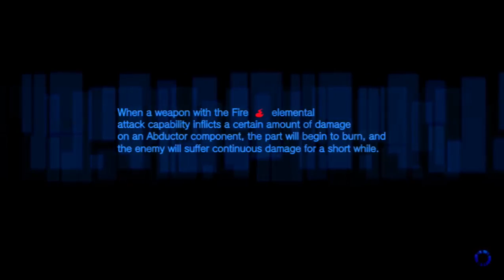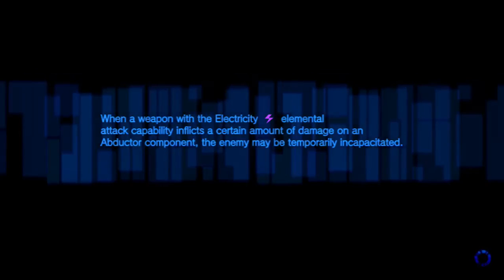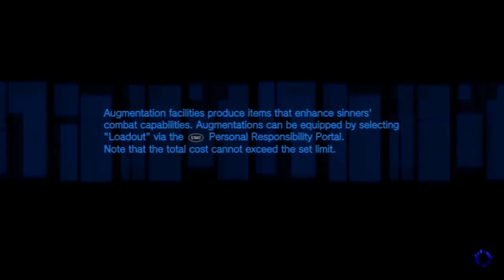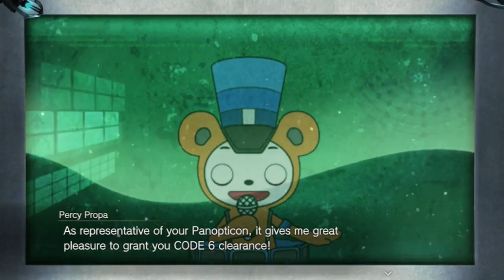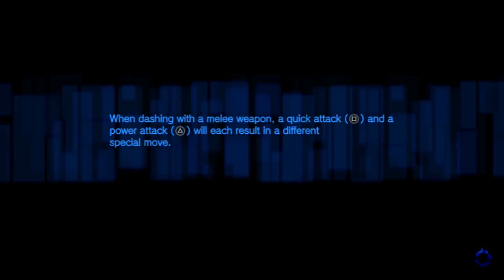Lets Play Freedom Wars Part 20 The Red Rage! strikes!